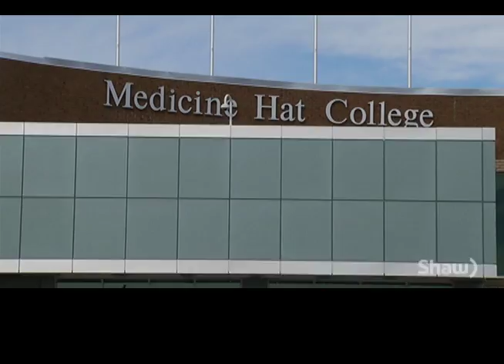Medicine Hat College Homestay Families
Leanne Evans takes a look at what it takes to be a Homestay Family for Medicine Hat College.